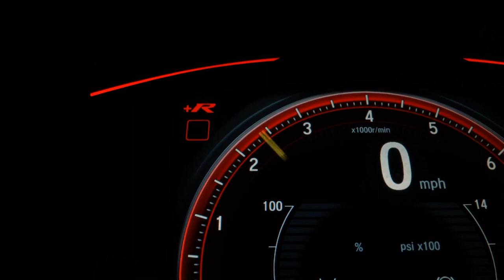VOLKSWAGEN SAVEIRO - 2015 - Santos/SP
Carro revisado e com garantia mecânica. Veículo com passagem de leilão financeira!!!

Dados do Veículo
Veículo: VOLKSWAGEN / SAVEIRO 1.6 MI STARTLINE CS 8V
Ano: 2014/2015
Combustível: FLEX
Portas: 2 PORTAS
Câmbio: Manual
Cor: PRATA
KM: 86.000

✅ Ar Condicionado
✅ Banco Com Regulagem de Altura
✅ Capota Marítima
✅ Direção Hidráulica
✅ Travas Elétricas
✅ Vidros Elétricos
✅ Trio Elétrico